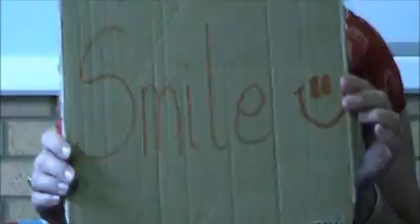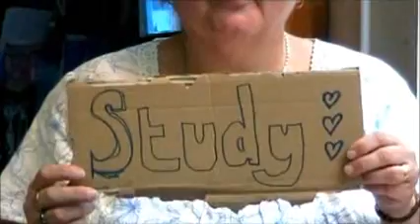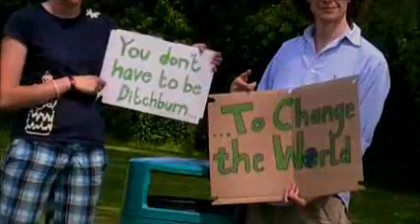Are you the Change?